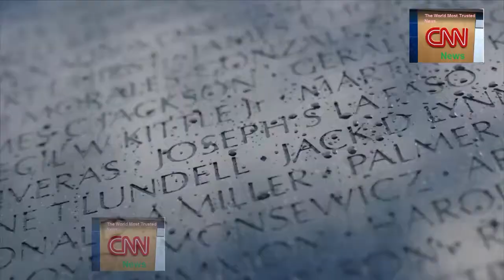President Donald Trump Honors the GREAT HEROES those who Sacrificed for USA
President Donald Trump Honors the GREAT HEROES those who Sacrificed for USA . He says our soldies are valor and fight with enough courage

CNN News Channel is a part of CNN channel . It operates as a division of Turner Broadcasting System, which is a subsidiary of Warner Media. CNN News identifies itself as -- and is widely known to be - the most trusted source for news and information. The CNN umbrella includes nine cable and satellite television networks, two radio networks, the CNN Digital Network, which is the top network of news Web sites in the United States, and CNN Newsource, the world's most extensively syndicated news service. CNN News is proud of our ability to bring you up-to-the-minute news from around the world, as a result of our many extensions.